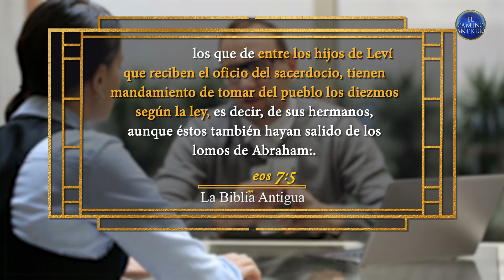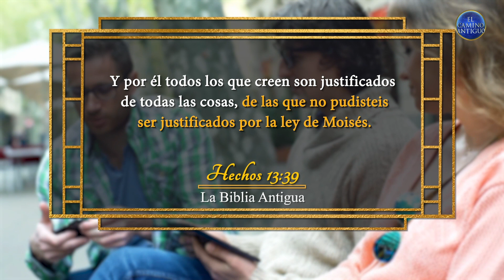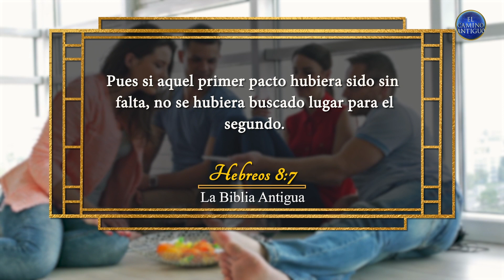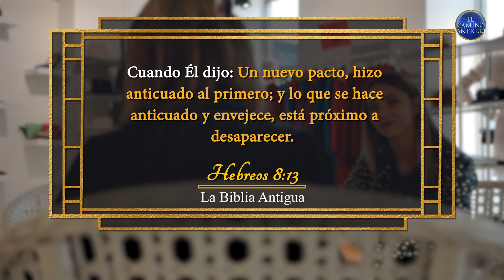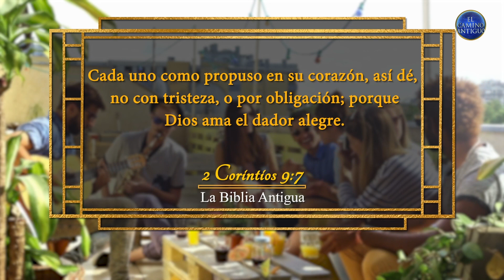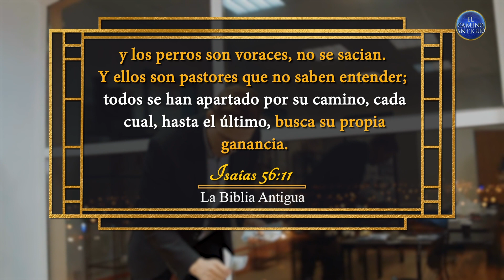Diezmo: ¿Debemos pagarlo? | ¿Le estoy robando a Dios? | Según la Biblia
Esta es una de las formas más populares en que los pastores acumulan riquezas. Infunden temor a sus miembros de que si no pagan los diezmos, entonces le están robando a Dios. ¿Quién no tendrá miedo de esta idea si significa que ya le estás robando a Dios? Ésta es la razón por la que a muchos se les pide que den diezmos. Y muchos creen esto. Es cierto que se puede leer en la Biblia. Realmente hay menciones del diezmo en el Antiguo y el Nuevo Testamento. Pero si realmente entendemos lo que dicen los versículos, encontraremos la verdad.
Esto es lo que responderá este video.

Asegúrate de haber visto las respuestas bíblicas, los próximos eventos, las últimas noticias y las preguntas sobre cómo unirse a MIDI.

"Ang Dating Daan" ("El Camino Antiguo" en español) es uno de los programas de mayor duración en Filipinas. El hermano Eli Soriano y el hermano Daniel Razon son los presentadores de este programa que se puede ver y escuchar en televisión, radio y en línea. El programa ya ha servido a una multitud de personas a través de las respuestas del hermano Eli a sus preguntas sobre la fe, la religión, la salvación y la manera correcta de andar en el camino que enseña la Biblia. Aparte de español, El Camino Antiguo también se puede escuchar en diferentes idiomas como inglés (The Old Path) y portugués (O Caminho Antigo).

O ve a nuestros centros de coordinación de MIDI cerca de ti.